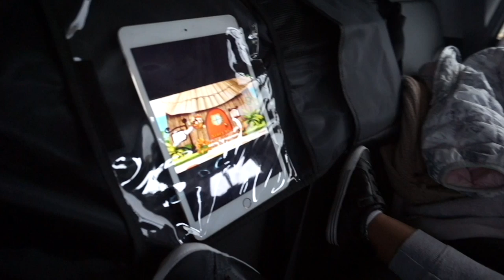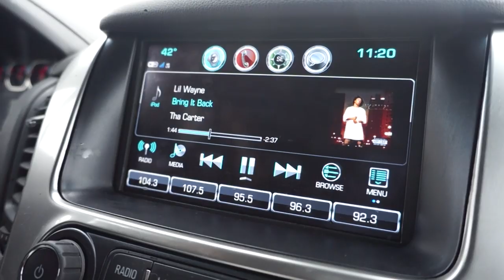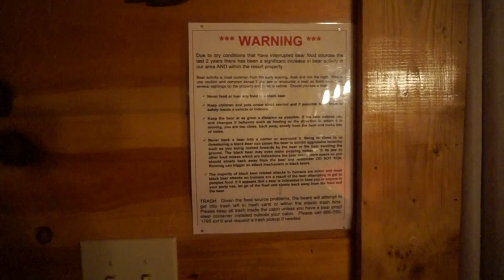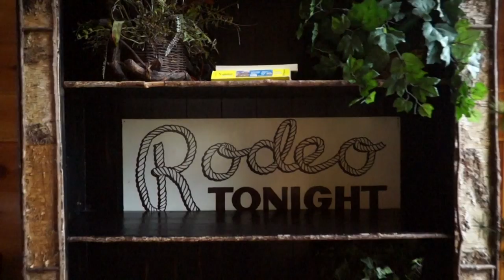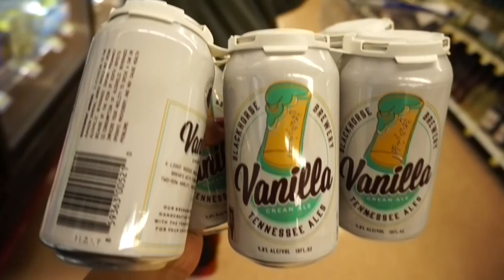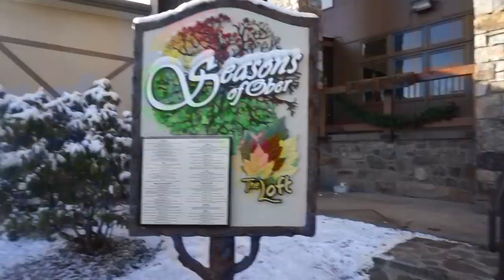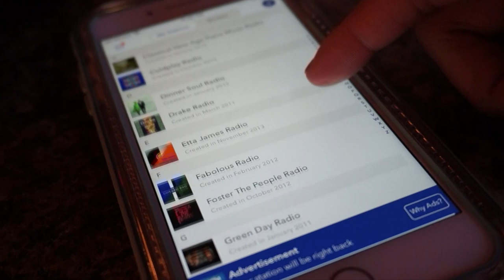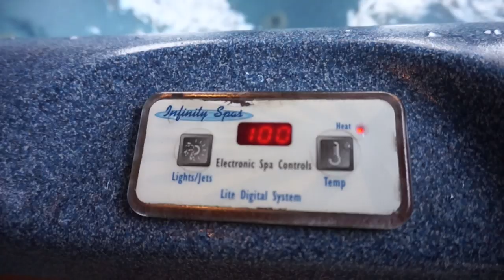MY REAL LIFE | EP 37 - YAY, IT'S MY BIRTHDAY VLOG! SMOKY MOUNTAINS, MOONSHINE, SNOW TUBING!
***LINKS & DEETS***

Hey guys! My birthday vlog is finally here! OMG I had the worst technical difficulties with this video LOL plus I've been really sick but I'm 100% better now. I had a wonderful time during my 35th birthday trip to the Smoky Mountains and I wanted to share it with you all. I've even included links below to everything we experienced while in Gatlinburg, TN in case you need ideas planning your next affordable family trip. I really love getting away to the sticks with my family. It's the kind of fun that's peaceful, adventurous and I highly recommend it for Winter or Summer. The memories you'll create out there are PRICELESS especially for big, close-knit families. My fondest memories of my childhood include outdoor activities with my parents, sisters, cousins and grandparents whether it's camping in tents, hiking, fishing, hunting or my newest interest... cabins in the woods!

Special thanks to my sis Alex for helping me organize the activities for this trip. :)

Vlogs: Sony NEX 3n
Edited with: Final Cut Pro X

Love,
Vaughn